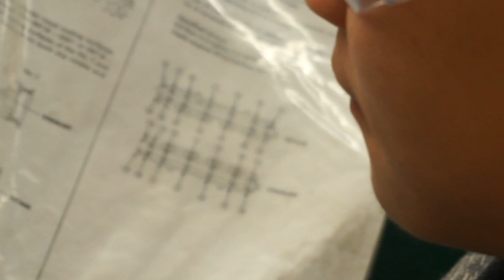8202 Engines Lab Centennial College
This Is my life story. The Good, the bad, and the funny. If you like joining me on these journeys show some support it would be greatly appreciated. Thank you.

I also have a gaming channel for the days i'm at home and have nothing to do. please check it out there is some funny content.